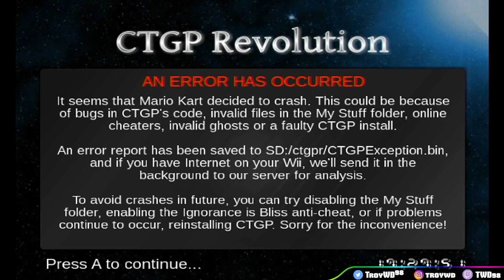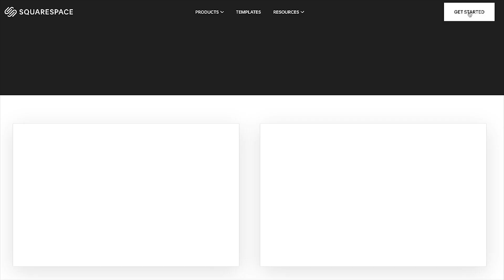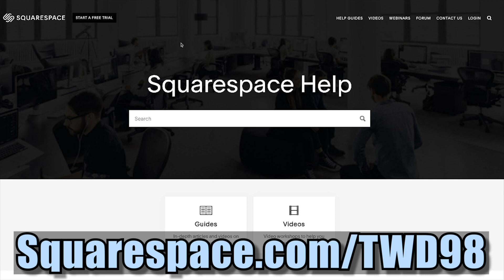The Largest Shopping Mall in Mario Kart Wii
TWD98 Links!

About TWD98:
Hello! I've been a big Nintendo fan all my life and on this channel along with Mario Kart Wii, you'll find other Mario games as well as other racing games.